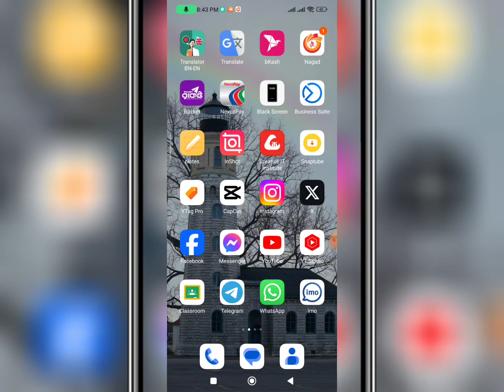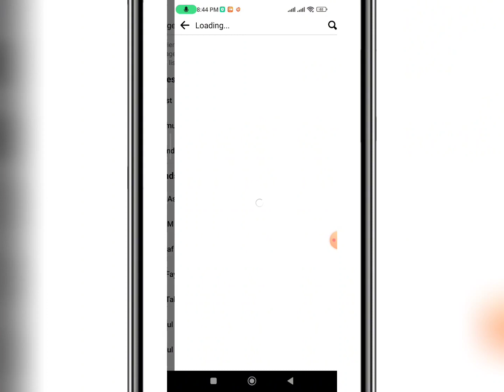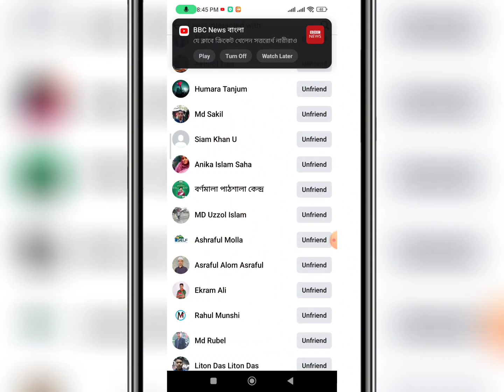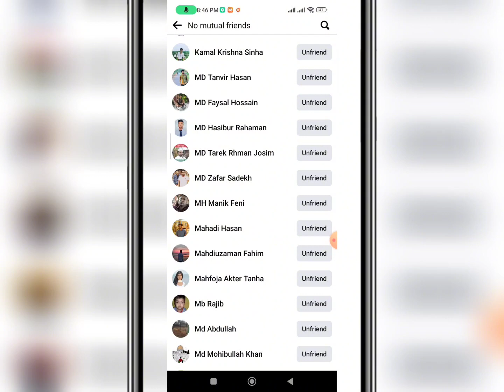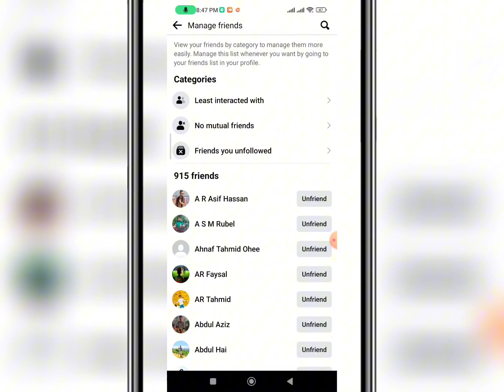ফেসবুকের নতুন আপডেট দেখে নিন কারা আপনার পোস্টে লাইক কমেন্ট করে না